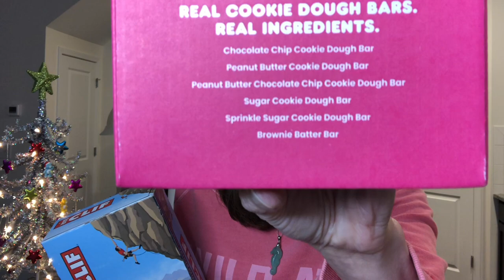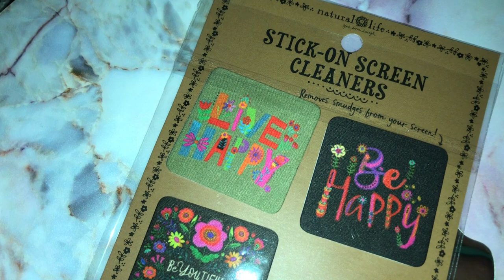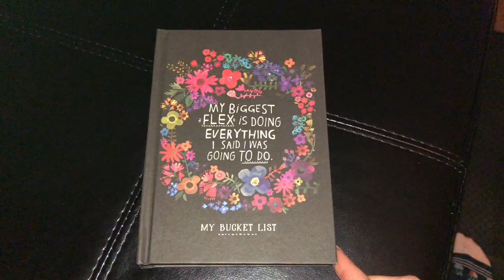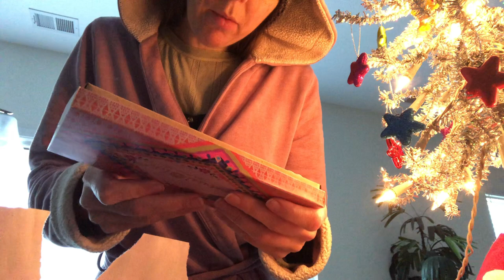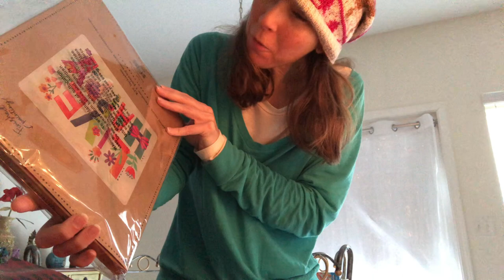Amazon Grocery Haul & What I Got for Advent 2022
Happy New Year 🥳 Today I am sharing what I got on amazon grocery & what my mom got me for advent 😁 I was so surprised & I loved everything. I recorded that advent part for my mom but I got to thinking about it & I thought y'all might like to see too.

Grocery Links:
Fishers Nuts
Clip Bars
Whoa! Dough Bars
Taco Seasoning
Sloppy Joe Seasoning
Black Beans
Garbanzo Beans
Tomato Paste
Diced Tomatoes

Stuff my mom got me for advent:
I found a deal! If you spend $100 you get $20 off with this

Service Dog Handler Tees, Service Dog Training Planners & Talking Dog Life Planners

JenFarrer.com

Instagram.com/Pharaby_Fable

RexSpecs dog sunglasses